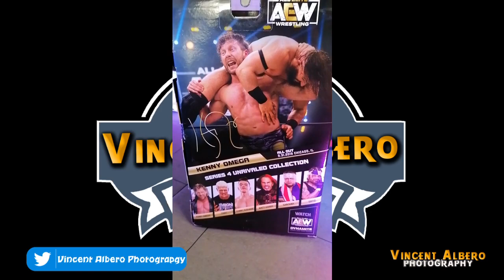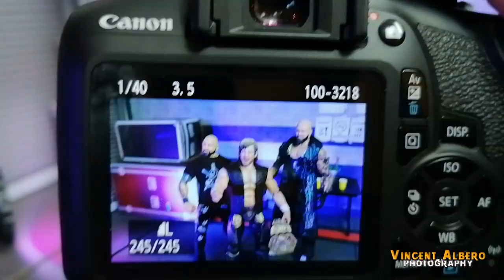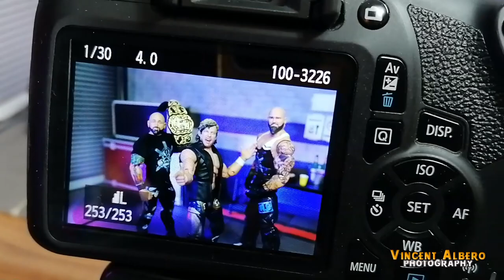Présentation + Séances Photos Kenny Omega Séries 4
Découverte de la série 4 Unrivaled sur Kenny Omega de Jazwares accompagner des Good Brothers.